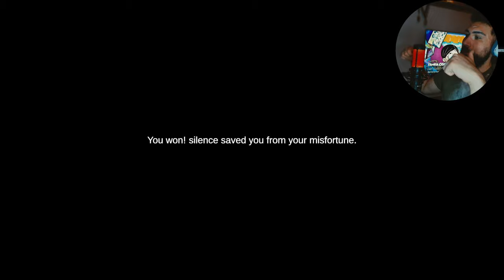SHHH JUMP SCARE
Salutare astazi incercam  SHHH GAMEPLAY  CEL MAI   HORROR  JOC.  Un in joc in care daca tipi mori.
Este practic un tape  din Toamna 1970 prin care treci si ai  multe evenimente paranormale si o doamna care iti va face experinta un clavar. Chiar a fost Horror.

Hai sa descoperim impreuna  jocul SHHH GAMEPLAY
SHHH  *Jumscare and full game*

0:00 INTRO
0:26 INTRAM IN CASA BANTUITA
0:56 PRIMA SUPRIZA
1:17 PRIMUL JUMPSCARE
3:07 FEMEIA ASTA ESTE CIUDATA
4:55  INCEP SA DELIREZ
10:44 AM SCAPAT DE FEMEIA CIUDATA
13:09 PARASIM CASA
15:53 SUNTEM APROAPE DE FINAL
16:10 INCA PUTIN
16:25 FINAL